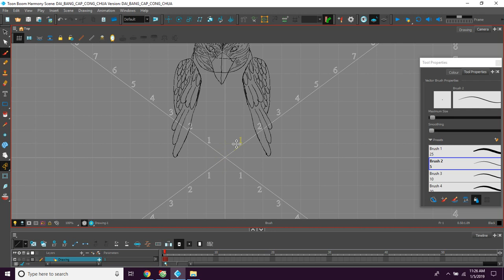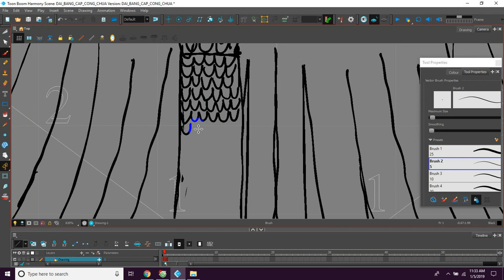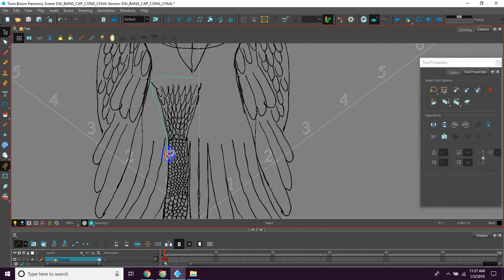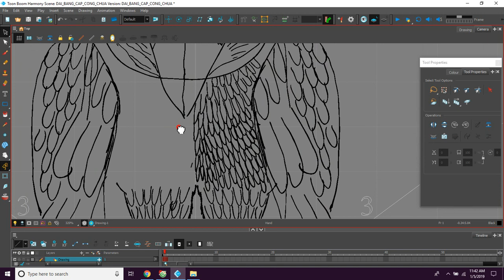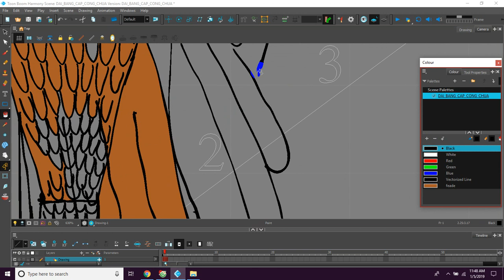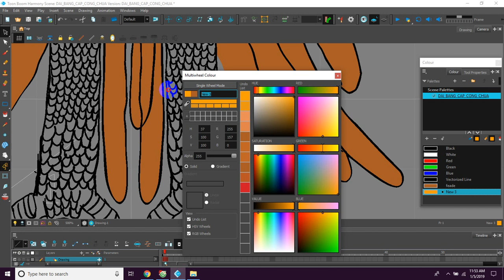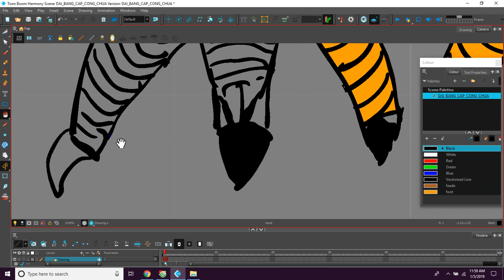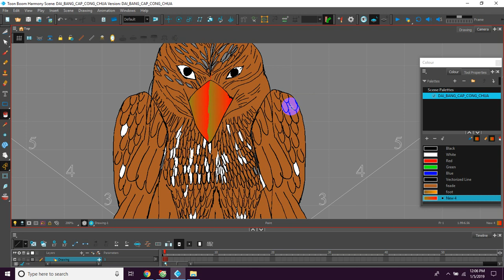Toon boom harmony 16, bài 2: vẽ đại bàng trong phim thạch sanh, 2019